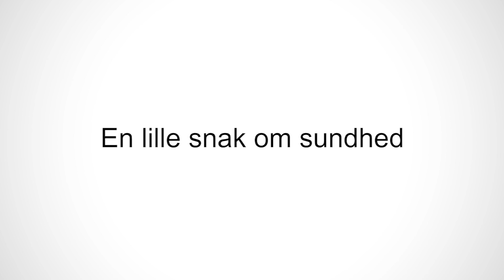En lille snak om sundhed 2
krop, muskler

Film af Rune Skeel-Gjørling